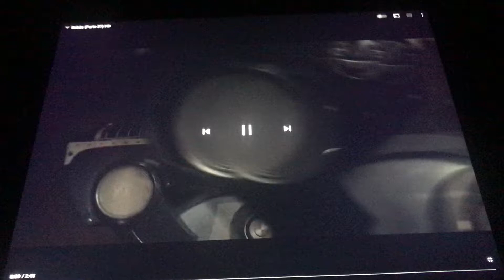Robôs (Parte 27) HD